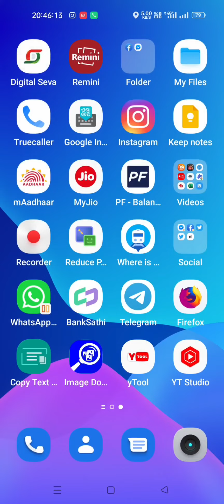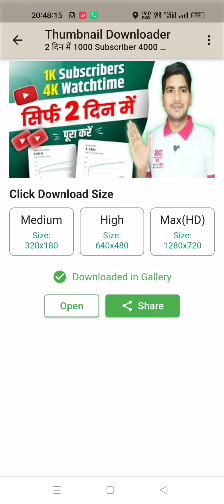3 Most Useful apps for every youtubers ! best apps for youtube channel ! useful apps for youtubers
3 Most Useful apps for every youtubers ! best apps for youtube channel ! useful apps for youtubers

i use these tools to make youtube videos 👇👇

Realme  Narzo 30 5G (Racing Silver, 6GB RAM, 128GB Storage):-

Colour Led Flood Light RGB 50W:-

Long Tripod Stand With Mobile Clip:-

Topics Covered:-👇
best apps for youtuber,
top 10 apps for youtubers,
YouTube Channel Ke Liye Best App, youtubers related app,
youtube related app,
best apps for youtubers,
important apps for youtubers,
best android apps,
youtuber ke liye best app,
useful apps, youtube,
manoj dey,
apps,
10 important apps for every youtuber,
Top 10 Important Apps For Every Youtubers,
best useful apps for every youtubers,
apps for youtubers,
best apps for a youtube channel,
useful apps for youtubers,
helpful apps for youtubers,
apps every youtuber need,
top 10 youtubers tools,
top 10 application for youtuber,
top apps for youtubers,
best editing apps,
best apps for script,
best apps for thumbnail,
apps for YouTube creators,
Youtube channel kaise banaye, Youtube first video,
must have apps for students,
youtube premium,
Kinemaster,
must have apps in mobile,
must have apps in laptop,
Youtube Studio,
Youtube shorts,
5 apps for youtubers,
Top 5 applications for every youtubers,
Technical yogi,
best apps for youtube channel,
best app for youtube channel grow,
youtube channel ke liye jaruri apps,
top apps for grow your youtube channel,
apps without watermark,
top 10 application for youtubers,
best app for growing youtube channel,

Dheerendra Singh
From - Dataganj Badaun (U.P) India.